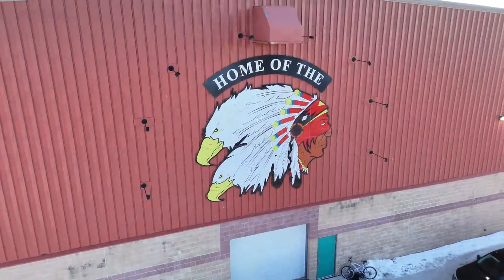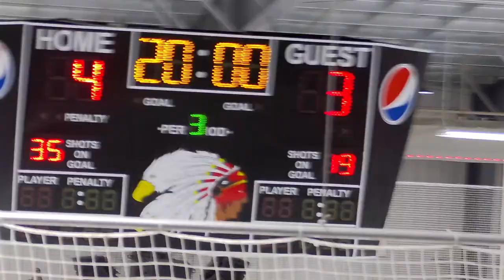Peguis Juniors Vs. Cross Lake Islanders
Live from Peguis First Nation.